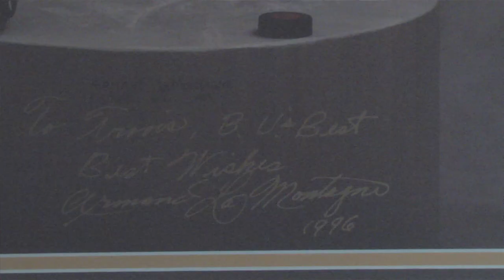Travis Roy reflects on his injury 20 years later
Former ice hockey player for BU, author, activist, and founder of the Travis Roy Foundation, reflects on his injury 20 years later. (Herald video by Elliott Conway)